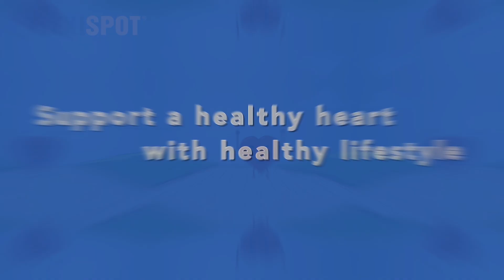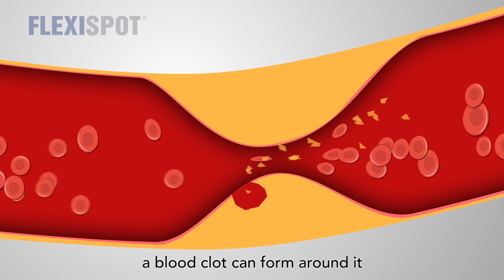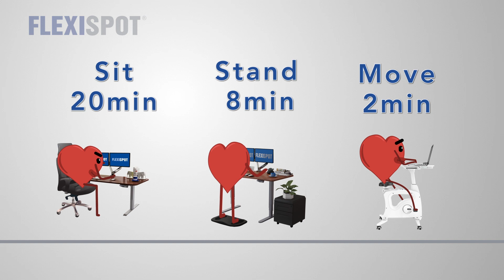Risk Factors of Coronary Heart Disease - Are you at risk?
This animation demystifies what is coronary heart disease, lifestyle related risk factors of  coronary heart disease (such as sedentary lifestyle), and what you can do to eliminate those risks.
If you want to learn more about how prolonged sitting puts you at risk of developing heart disease,